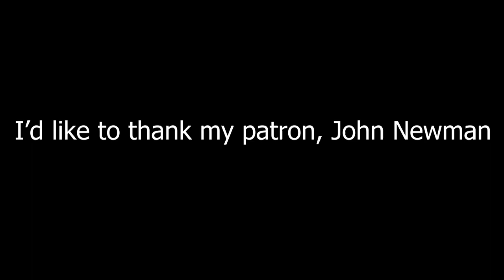Resident Evil Journal Entry: Proud Grandmother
The journal of a proud grandmother

I'd like to thank my patron John Newman.